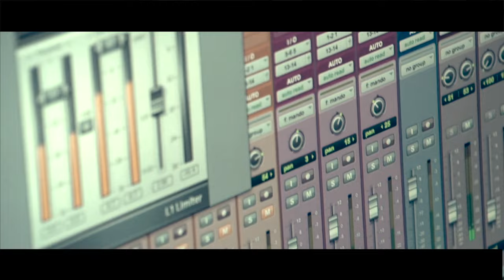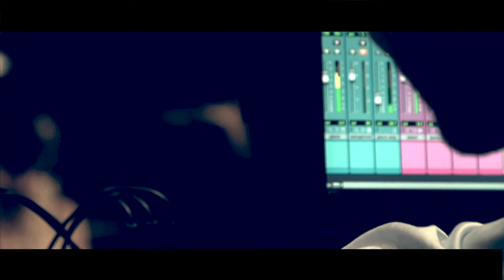Miss Montreal - Heavy Heart (Official Video)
Now available! iTunes | Spotify Thank you for buying legal music.

For the single 25 Miss Montreal Twitter followers were asked to form a choir and participate in the recording of the music.

Director: Marcel Poelstra